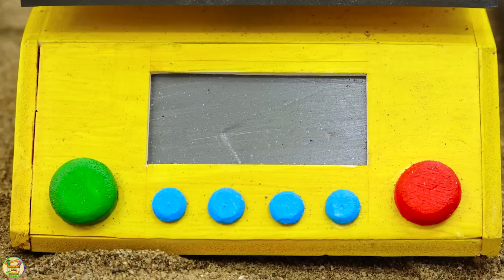Diy tractor making mini Construction Demolition Vehicle | diy mini Crane Wrecking Ball | HP Mini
Diy tractor making mini Construction Demolition Vehicle | diy mini Crane Wrecking Ball | HP Mini @Sun Farming.

00:00 Diy tractor making mini construction demolition vehicle | diy mini Crane Wrecking Ball
06:31 Diy tractor making mini High Voltage Electric Light Pole | diy mini Tractor vs Train
11:27 Top diy tractor making mini clothes by silk | DIY mini fabric weaving machine from silk
16:26 Top diy tractor making mini Solar Electric Fan | DIY mini trains transporting Agricultural
21:45 Top diy tractor making mini Automatic Train Barrier | Repair Tracks Save Train in Accident.

mini tractor
science project
santroyce
school science project water pump
diy tractor
tanker
petrol pump
keepvilla
keepvilla tractor
keepvilla tractor video
keepvilla diy
mini creative
minicreative tractor
diy tractor